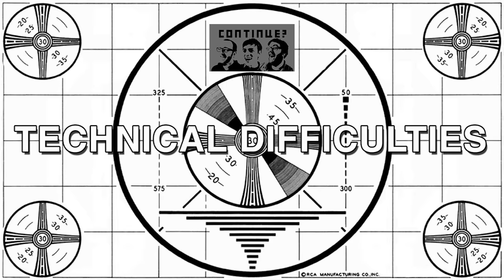Mutant League Hockey (Sega Genesis) - Continue?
THE SUMMER OF SAM (SONG AND MUSIC) CONTINUES! The boys play everyone's favorite summer sport- death hockey!

The guys play Mutant League Hockey for Sega Genesis.

Starring: Nick Murphy, Paul Ritchey, & Josh Henderson
Shot by: Paul Ritchey
Edited by: Paul Ritchey

Game donated by